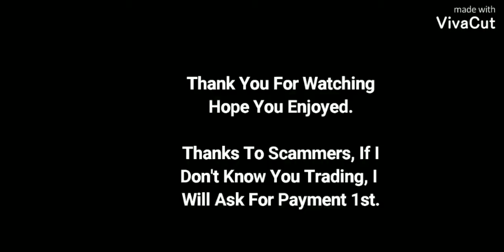Trading 500 Adv For 2 Rays Part 2 of 2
Utopia Origin:  I Really Hate Lag In This Game. But They Got All 500 Adv Plus 5 Extra and Merged Evo Huggie 6 :)